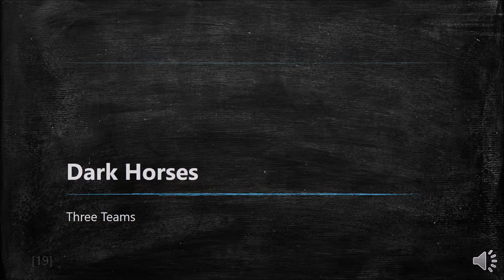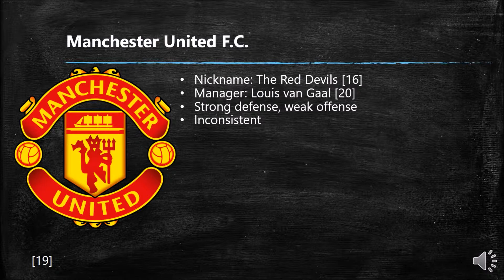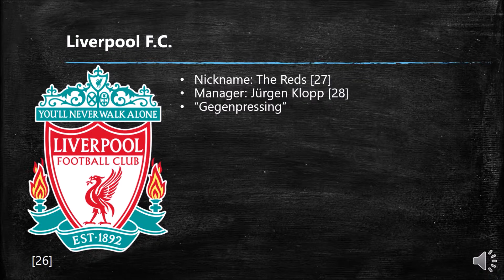English Premier League 2015-2016 Second Half Predictions - Dark Horses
I discuss my opinions on the dark horses within the English Premier League.

Thanks to Microsoft PowerPoint and Windows Movie Maker.